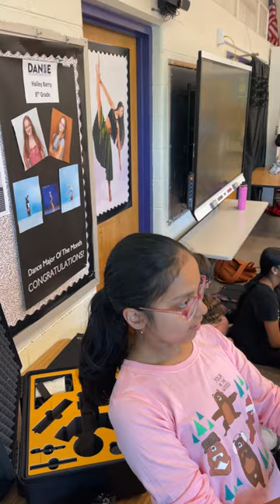Middle School Comm Arts and Dance Majors Preparing to Collaborate | CCSA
For the first time in the history of the Cab Calloway School of the Arts, the 7th grade communication artists and dancers combined their artistic abilities to produce original art!

This video features a behind-the-scenes look at the collaboration project!

Performers: 7th Grade Dance Majors
Camera: Dr. Rashad T. Goldsborough